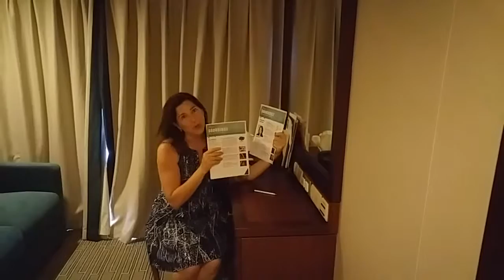Making an Impact with Fathom Travel June 2016 with Lisa Niver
Making an Impact with Fathom Travel I sailed on Fathom Adonia with a group of Travel Writers! Thank you to Fathom Cruises and Carnival Cruises for inviting me! We left Miami for our port, Puerto Plata in the Dominican Republic. Haiti is also on the same island.

Does Fathom have sail-away parties? Yes they do! I wondered because of the Impact volunteering aspect if there would be all the other ship activities and there are. You can dance with the Impact guides at sailaway while you listen to a fantastic live band.

I loved my Balcony Cabin! Enjoy my tour of my room. There are pool towels, comfortable beds, great pillows, a couch and desk with a seat. Erin and I had plenty of room in the cupboards and closet for all of our things. You can put your suitcase under the bed.

The best part of our room was the balcony. I loved sitting out there to watch the sea. Read the daily newsletter, Soundings, each day to learn about the wonderful classes at sea.

Total views across all video platforms: 700,000 as of August 1, 2016

Safe Travels!
Lisa Niver
We Said Go Travel LLC
August 2016